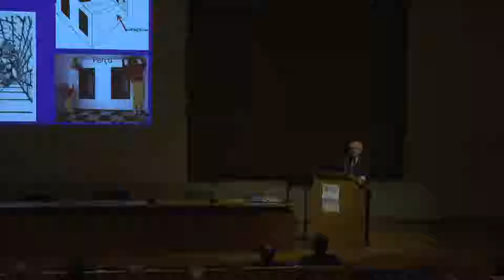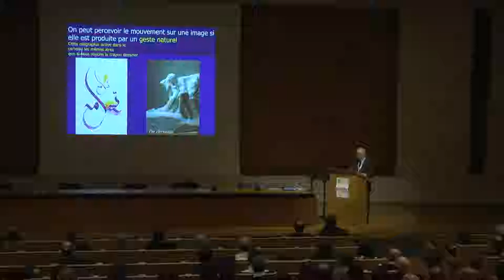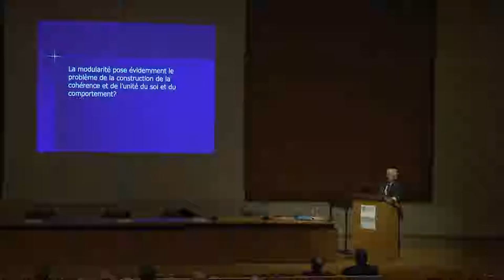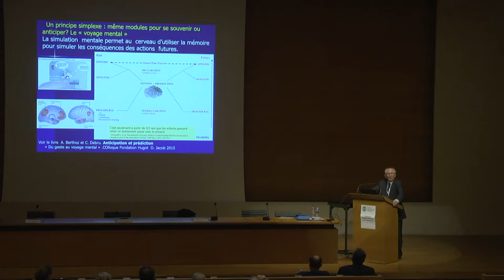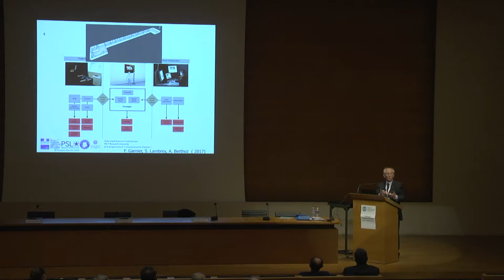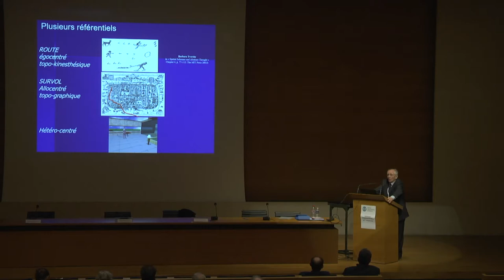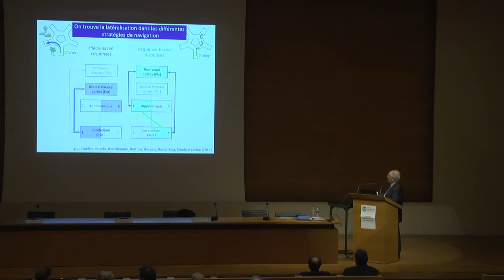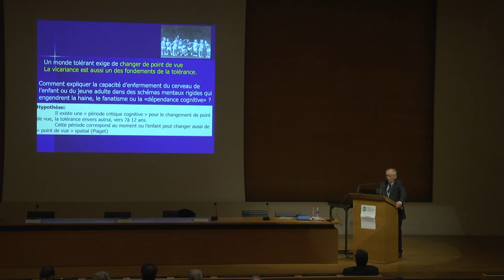Cérémonie IUF 2018 - Conférence d'Alain Berthoz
Conférence de Monsieur Alain Berthoz lors de la cérémonie d'installation des nouveaux membres de l'Institut Universitaire de France, organisée le vendredi 9 novembre 2018 au Collège de France.